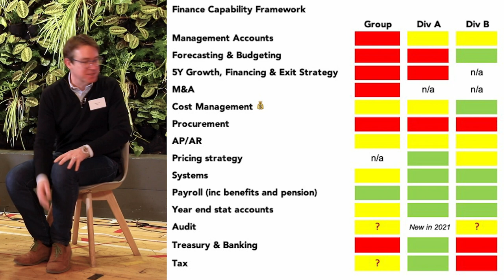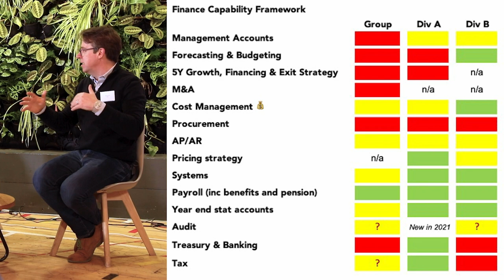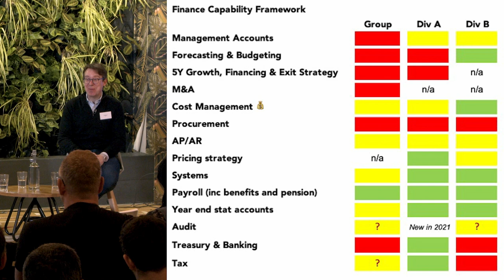Digital Innovation in Finance - Leadership Event Panel Discussion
David Lee (iTech Media, Patch, Hometree) | Piroska Kis-Csitari (Noman Foods, Hackett Group) | James Davison (Cabot Financial, Hiscox) discuss the potential of digital innovation in finance.

Quick Links

The potential of digital innovation now and in the future (and how it’s changing the role of Finance)
Planning for transformation & change – Establishing the right mindset, setting goals, preparing the business for change and avoiding the pitfalls
Establishing where you are right now and what to fix first (David Lee’s Finance Capability Framework);